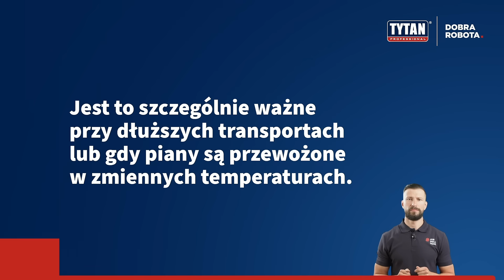Czy piany PU zawsze muszą być transportowane w pozycji pionowej?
Montaż okien i drzwi | Profesjonaliści zadają pytania, TYTAN odpowiada.
Odpowiadamy na najczęściej zadawane pytania dotyczące pian Tytan Professional. Dowiesz się o montażu drzwi i okien!

Macie jeszcze jakieś pytania? Dodajcie je w komentarzach! 💡
Tytan Professional - Twój profesjonalny doradca i ekspert od innowacji.